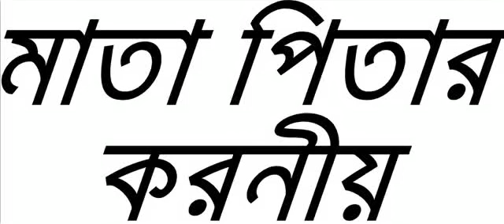BANGLA WAZ Ma Babar koroneo By Sheikh Motiur Rahman Madani